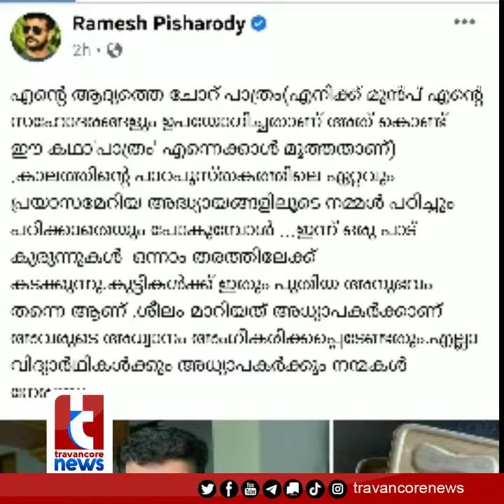എന്‍റെ ആദ്യത്തെ ചോറുപാത്രം !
ഈ കഥാ'പാത്രം' എന്നെക്കാള്‍ മൂത്തതാണ്..  ആദ്യാക്ഷരം പഠിക്കുന്ന കുരുന്നുകള്‍ക്ക് ആശംസകളുമായി രമേഷ് പിഷാരഡി